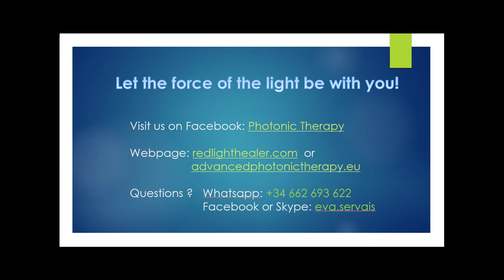A free torch for a Charity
Send an email to with a picture, general information about the charity, what they do and why they should receive a free torchpack.
Check the album on our FB page